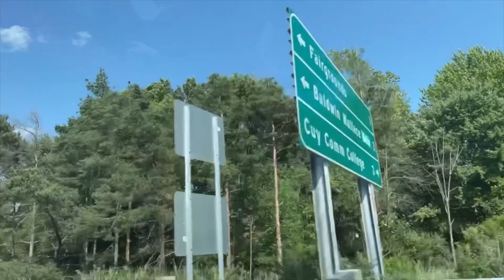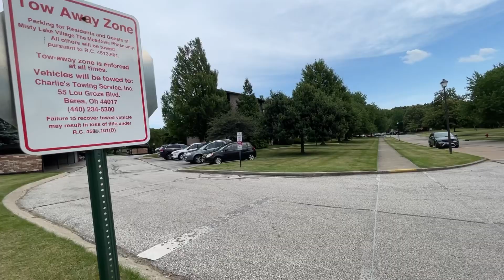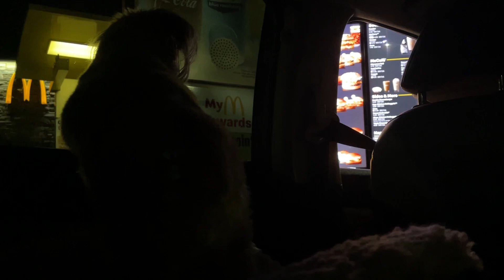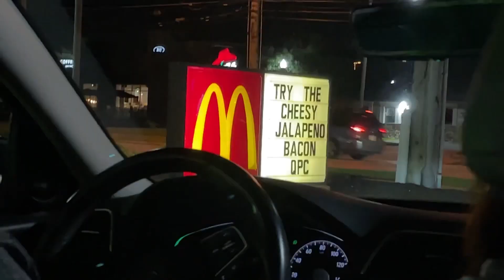Strongsville Festival : 7-14-23